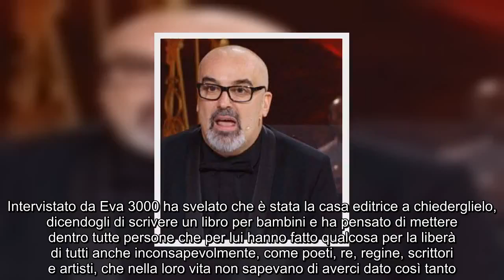✅ Giovanni Ciacci sbotta dopo l’accusa: “Sei il le*chino di Barbara D’Urso”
✍ Giovanni Ciacci perde la pazienza dopo l’accusa: “Mi sa che sei il le*chino della D’Urso”  Ha salutato il 2019 togliendosi non pochi sassolini dalle scarpe. Dal suo profilo Instagram, Giovanni Ciacci ha asfaltato Bianca Guaccero, affondato la Rai e ringraziato Barbara D’Urso. Come è noto, infatti, lo stylist è uno degli opinionisti fissi nel programma Live Non è la D’Urso e numerose sono le sue presenze a Domenica Live e Pomeriggio 5. Il ringraziamento speciale a Carmela ‘nostra’, però, ha fatto storcere il naso ad un utente che l’ha accusato di comportarsi in modo servile nei confronti della conduttrice:    Immediata è stata la replica di Giovanni Ciacci con una reazione, forse, anche molto eccessiva: “Ma curati bene da uno bravo. Ciao sparisci”. Parole che hanno fatto il giro dei social attirando molte critiche nei confronti dell’ex volto di Detto Fatto. Giovanni Ciacci su Barbara D’Urso: “Mi ha curato le ali spezzate!”  Sembra a non rassegnarsi su Detto Fatto Giovanni Ciacci. Per se ...